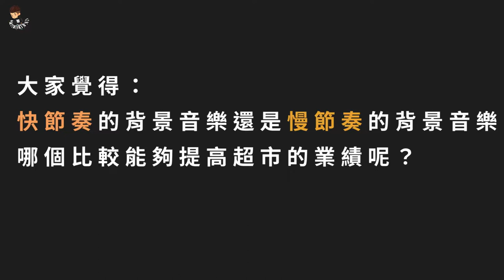愛喝酒的人必看！音樂竟然默默操縱我們的決策？！ | Ting Music挺音樂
音樂的重要性相信大家都知道
但你知道音樂其實默默操縱了我們的決策嗎？
而且竟然會決定我們喝酒的種類？！
快來一探究竟吧！